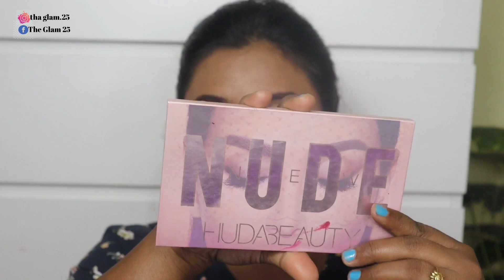Minimal Makeup For Beginners Step By Step.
Minimal Makeup For Beginners Step By Step. @The Glam 25

Link:-